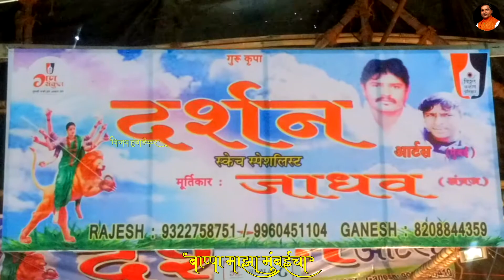मि आलोय कोरोनाचा नाश करायला Sion Koliwadyacha Samrat Aagman Sohala 2020 बाप्पा माझा मुंबईचा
मि आलोय कोरोनाचा नाश करायला सायन कोळीवाडयाचा सम्राट Sion Koliwadyacha Samrat Aagman Sohala 2020 बाप्पा माझा मुंबईचा

विडिओ पूर्ण पहिल्या बद्दल आभार .